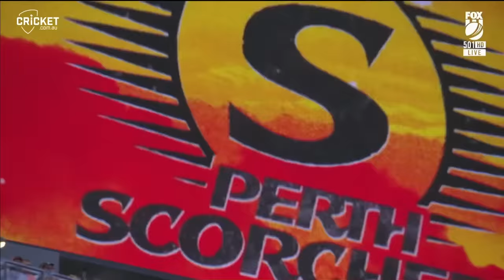Scorchers overcome early wobble to progress to Final | BBL|12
Although the Perth Scorchers stumbled to 3-22 in pursuit of the Sydney Sixers' total of 8-151, Ashton Turner and Cameron Bancroft ensured next week's final would be in Perth with a steady seven-wicket win.